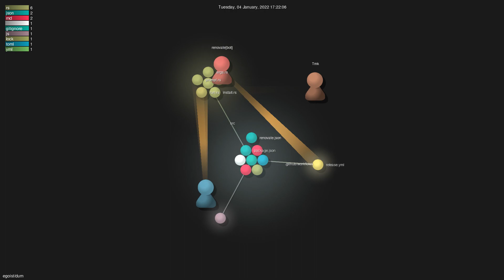egoist/dum - Gource visualisation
Author: egoist
Repo: dum

Description: An npm scripts runner written in Rust.
Starred: 1242
Forked: 25
Watching: 5
Total commits: 87
Initial commit: Sat Nov 20 14:07:48 2021 +0800
Total number of files: 15